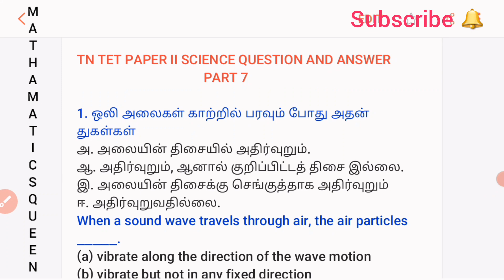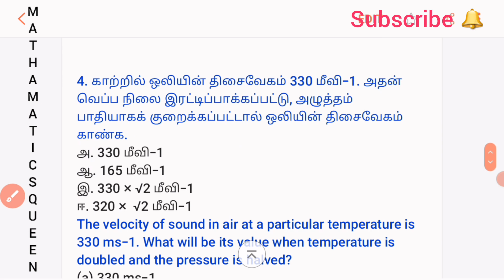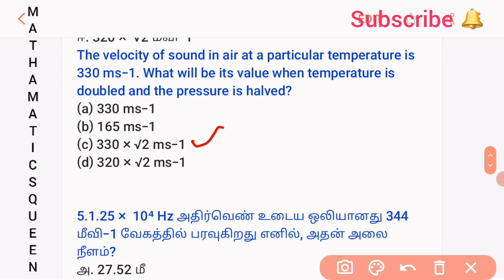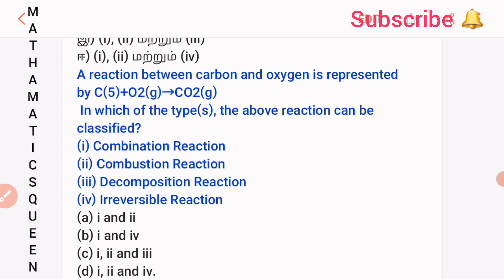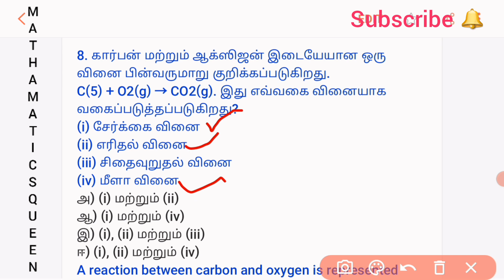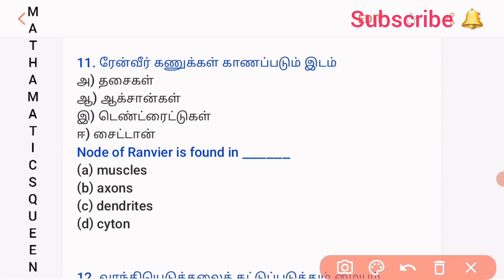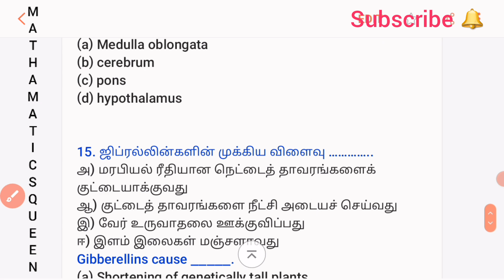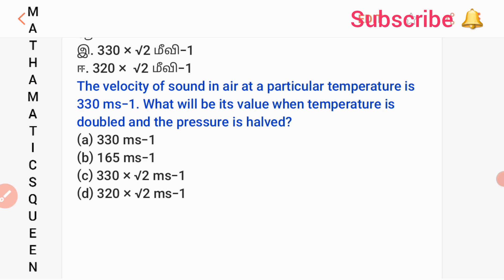TN TET/PAPER II/SCIENCE/Model questions/Part 7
In this video there are 15 important science questions and answers